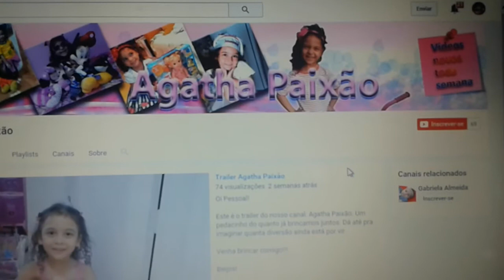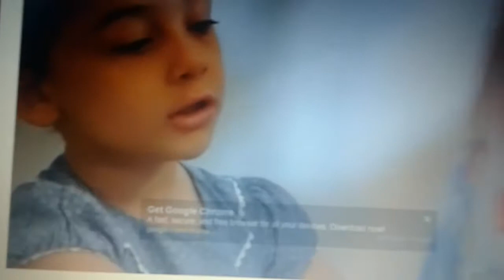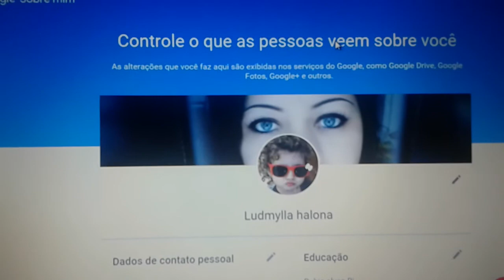7 de outubro de 2016